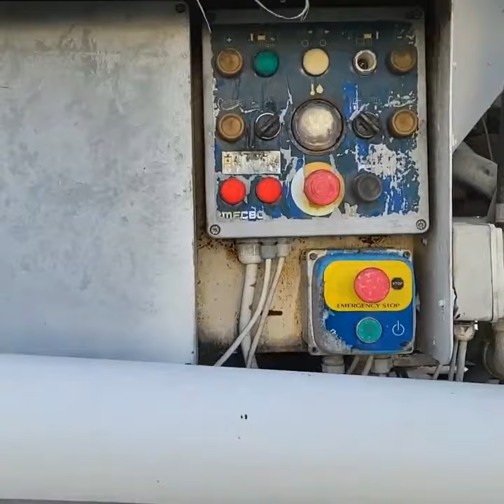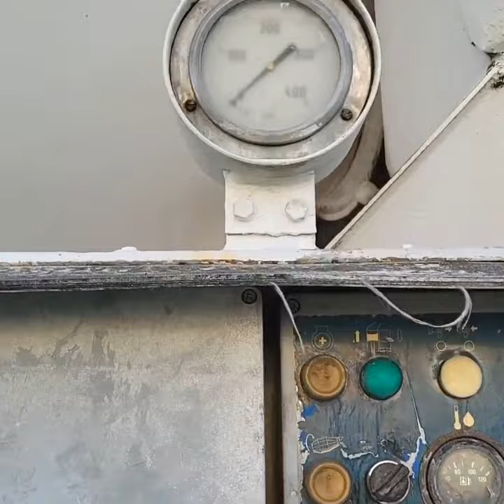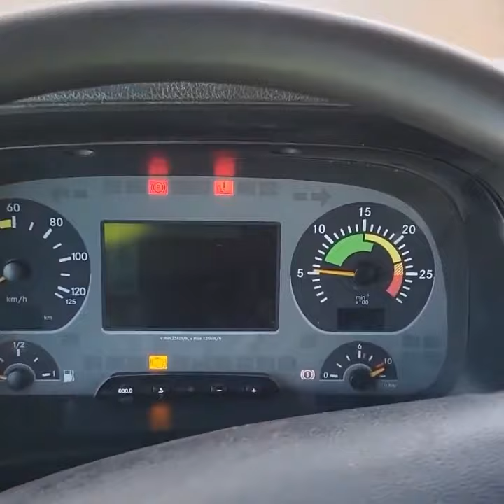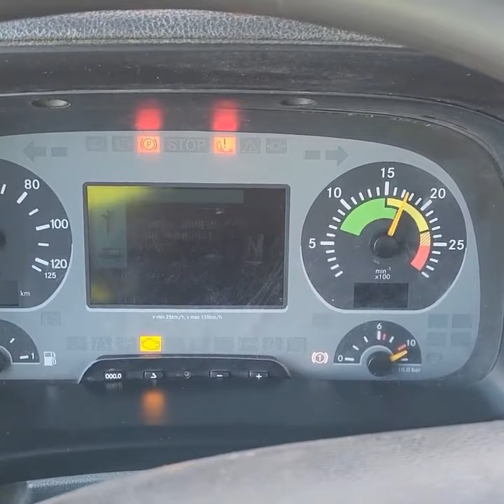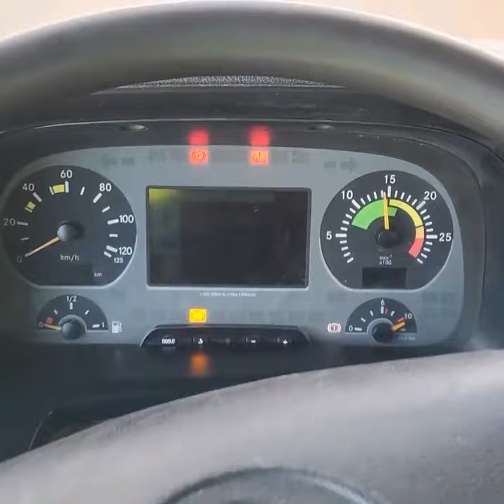Used 2004 Mercedes Actros 3236 8X4 Concrete pump Truck | Trucks Market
00:00 Inspection Mercedes Actros 3236 8X4 Concrete pump Truck
03:50 Engine operation

Mercedes Actros 3236 8X4 Concrete pump Truck
Mecbo Pumpe ATB 4.22/70 + 7m3 Mixer PUMI Euro 3
2004 | 562.609 km | Semi-automatic | Concrete pump | 360 HP | Euro 3
€28,500
excl. VAT
Lease
On request

Specifications
General specifications
Reference nr
70231223
Brand
Mercedes
Type
Actros 3236
Cabin
Kort (F07)
Driver side
Left
Mileage (km)
562.609  km
1st Registration
07-May-2004
Color
White
Technical specifications
Engine
360 hp Euro 3
Fuel tank capacity
300 liter
Number of tanks
1
Engine type
OM 501 LA
Gearbox
Semi-automatic
PTO
Flywheel PTO
Number of gears
16  Gears
Tacho
Analog
Chassis height
111  cm
Vehicle length
930  cm
Vehicle width
254  cm
Vehicle height
400  cm
Axles and tyres
Wheelbase (cm)
420  cm
Rear axle
Hubreduction
Axle 1
Size
315/80 R22.5
Brakes
Drum Brakes
Suspension
Spring
10%
315/80 R22.5
10%
Axle 2
Size
315/80 R22.5
Brakes
Drum Brakes
Suspension
Spring
10%
315/80 R22.5
10%
Axle 3
Size
315/80 R22.5
Brakes
Drum Brakes
Suspension
Spring
10%
315/80 R22.5
10%
Axle 4
Size
315/80 R22.5
Brakes
Drum Brakes
Suspension
Spring
5%
315/80 R22.5
5%
Superstructure specifications
Superstructure
Superstructure
Concrete pump
Superstructure brand
Mecbo. Type: ATB 4.22/70 HSL. Boomix. LT Z22
Superstructure construction year
2004
Transport width
110  cm
Capacity
7  m3
Features
Drivetrain
Enhanced engine brake
PTO
Hydraulic system
Retarder
Cabin interior
A/C
Air suspension seat
Cabin exterior
Flashing beacon
Halogen
Safety options
Rear view CAMERA
Cruise Control